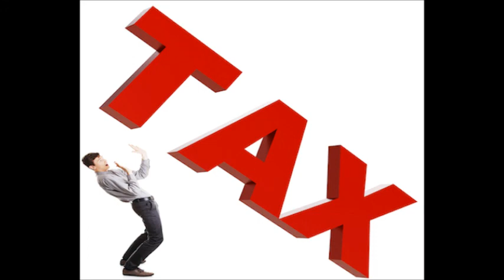DeKalb IL Candidates Forum 3 25 15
DeKalb Dist 428 and Aldermadic Candidates appear in a Broadcast Debate on3.25.15 in DeKalb, Illinois. Taxes, Schools, budget cuts are among the subjects discussed.